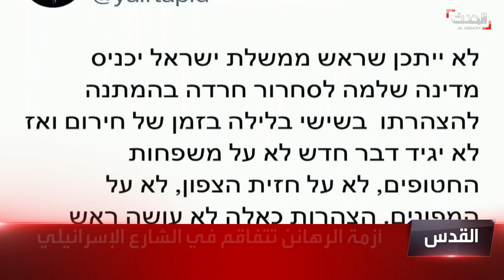تغطية خاصة | قصف إسرائيلي متواصل جوا وبحرا على غزة.. وحماس تستهدف عسقلان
تغطية خاصة | قصف إسرائيلي جوي وبحري متواصل على غزة والضحايا يلامسون 6 آلاف قتيل.. وصواريخ حماس تستهدف عسقلان ومستوطنات غلاف القطاع